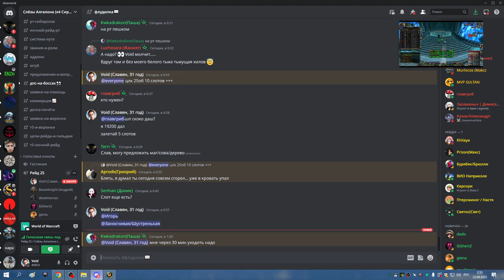3я часть ЦЛК 25об БДК 22 04 23